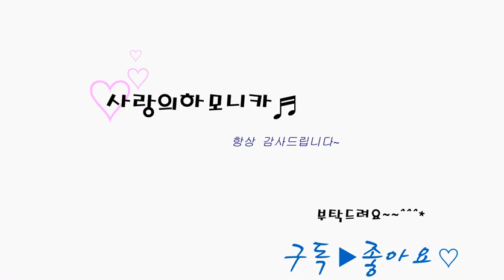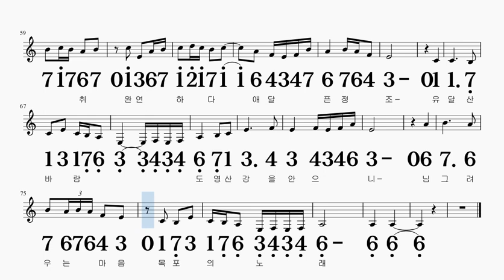목포의눈물 이난영 A키(F#m) 하모니카 악보 영상